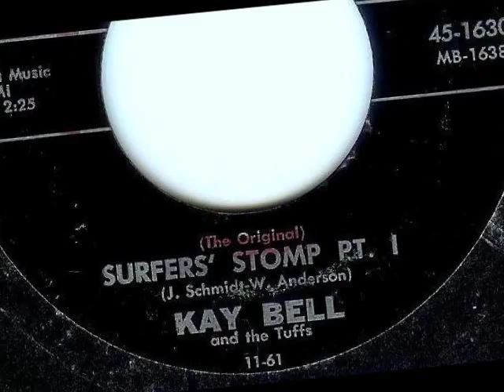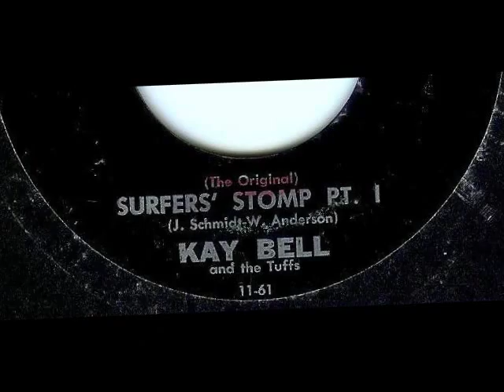Kay Bell and The Tuffs - SURFER'S STOMP (1961)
NO COPYRIGHT INFRINGEMENT INTENDED - (Dot 16304)  Out of Los Angeles from November of 1961, this rollicking early surf number features one half of the Bell Sisters singing duo, twenty-one year old Miss Kay Bell with The Tuffs (whoever they are).  Expressive and energetic vocal gymnastics a'plenty by Kay on top of a driving rhythm section complete with a nasty sax solo.  This one should have made some real noise back in the winter of '61 as it's got a great beat and is quite a high energy dancefloor filler.